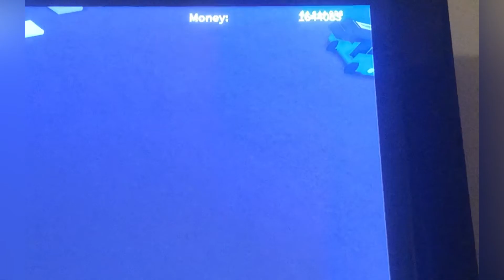Bye Roblox account 😔😢